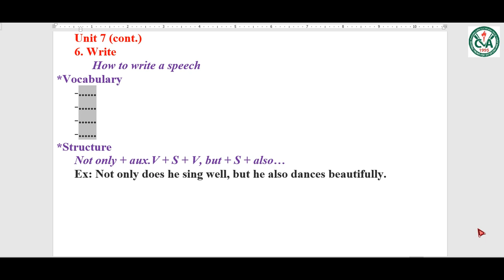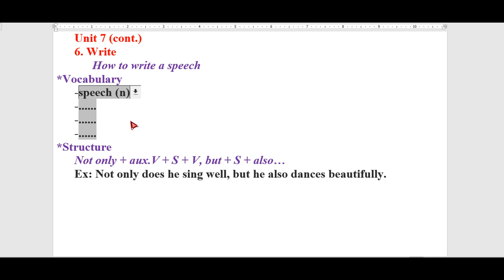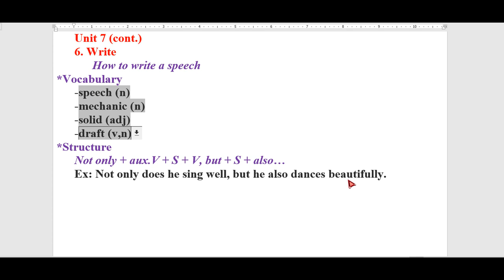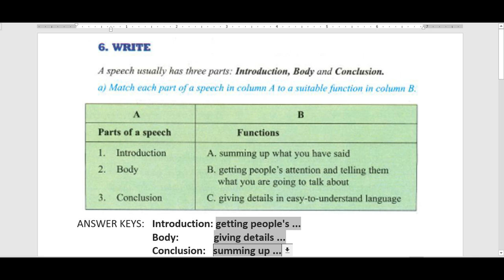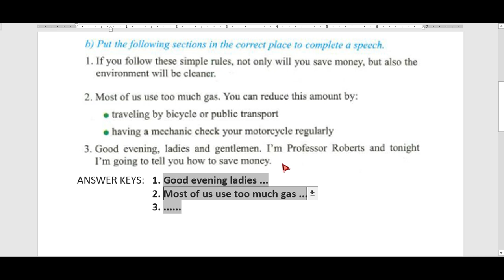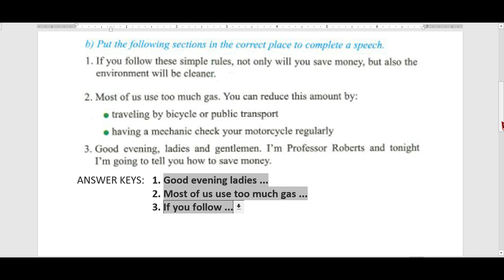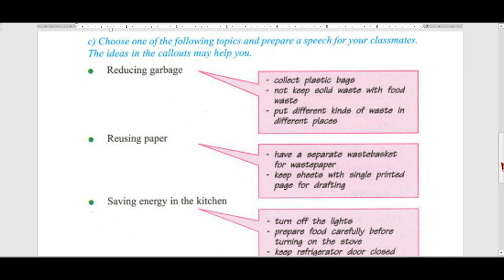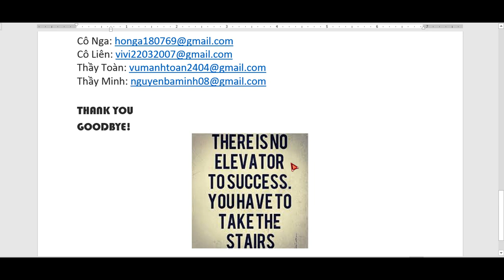TIẾNG ANH 9 (Tuần 5 / HK2) - Unit 7: WRITE